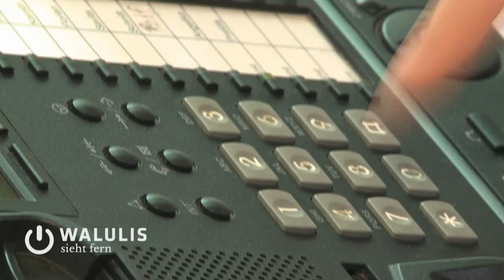INVESTIGATIV - Das typische Polit-Magazin | Walulis sieht fern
Dramatische Musik, schlimme Schicksale und verfremdete Stimmen: Philipp Walulis hat sich auf die Spur investigativer Politmagazine begeben. Hier das Ergebnis seiner brisanten Recherche.

Walulis sieht fern, Mittwoch, 20:15 Uhr in EinsPlus und jeden Monat in Extra 3 (NDR)